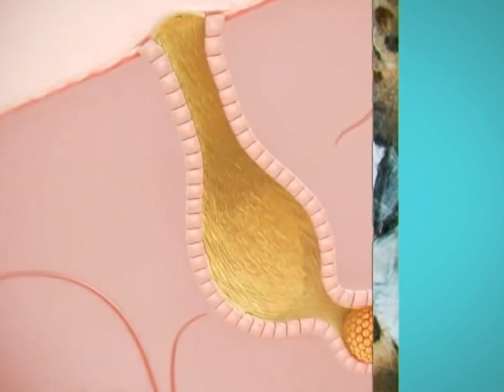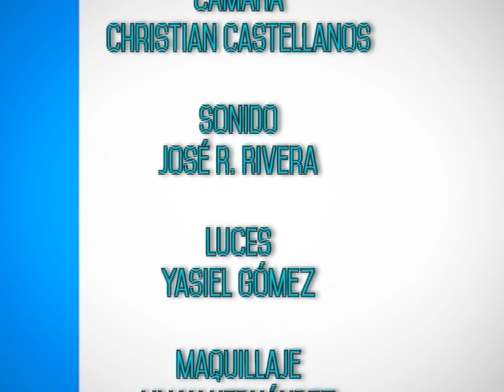Acné común o vulgar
Se ha preguntado alguna vez: ¿por qué se produce el acné?, ¿por qué transcurrido un tiempo no desaparecen las pápulas, pústulas y comedones? ¿es cierto que está relacionado con la higiene y el consumo de grasa? ¿Afectará su relación de pareja?
Salud de primera mano, le ofrece estas y otras respuestas.